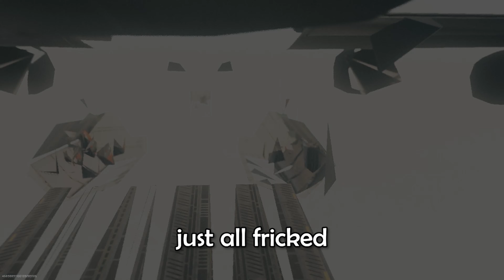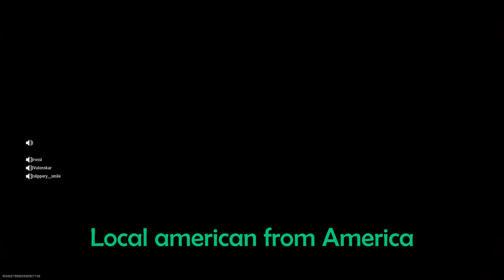AUZZIE WARZONE IS WILD!!! | COD Warzone 2.0 (Funny Moments)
WARZONE IS BACK BABY AND I LOVE IT SO MUCH! AUZZIE LAND FOREVER!!!

You know you are a really amazing person! Why not help create an amazing community with me :)
The crew-
@Eskmo42- Orange